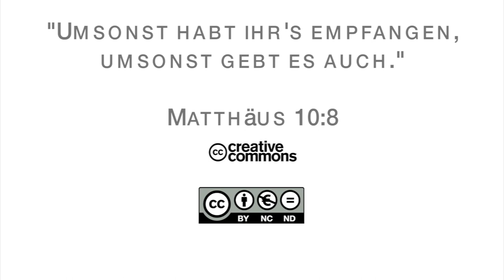15Q02 / 02 Das Zeugnis einer Hausgemeinde